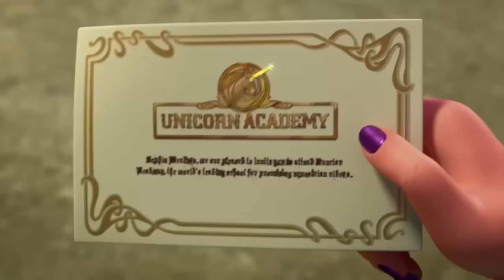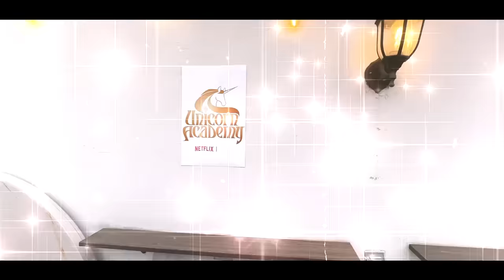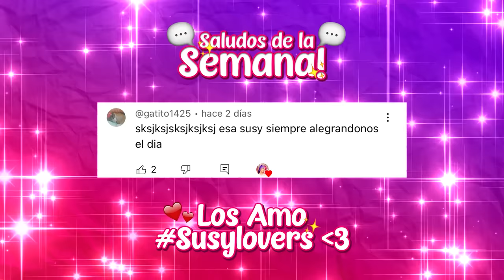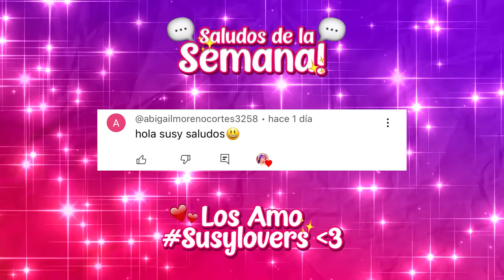24 HORAS CON MIS FANS😱 | Susy Mouriz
¡¡El día de hoy invite a mis fans a mi casa!!💜 Pase 24 horas con algunos de ustedes😱 Definitivamente es uno de mis videos favoritos💕
 Espero que les guste este video :3 los amoooo!!💕

 Aviso de Copyright: El uso de los videos son solamente exclusivos de este canal y la copia del material en otro canal será reportado y eliminado bajo los reglamentos de YouTube. Susy Mouriz ©️ 2023